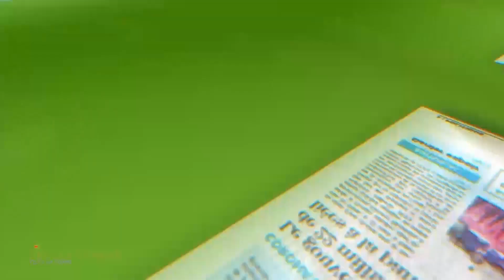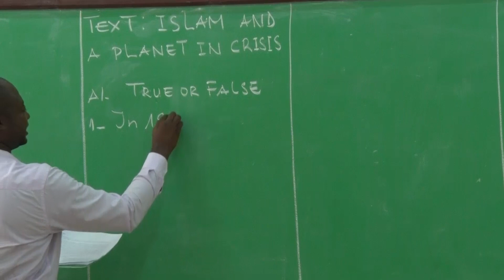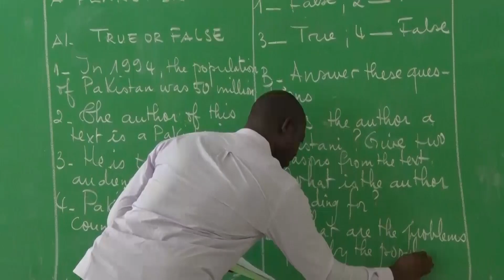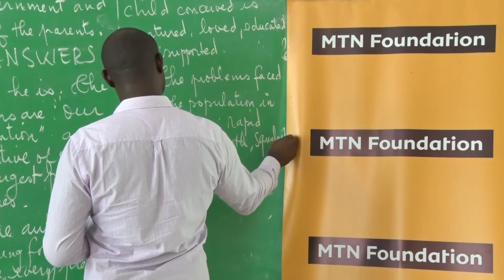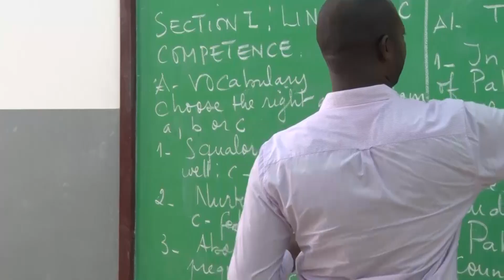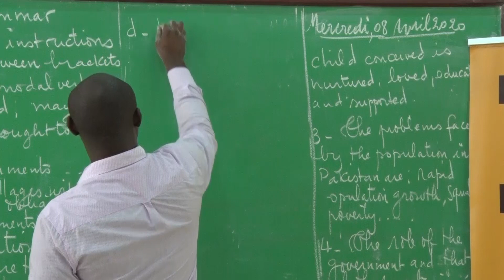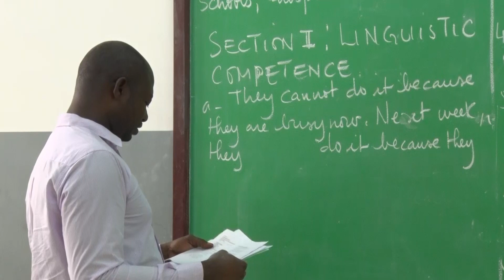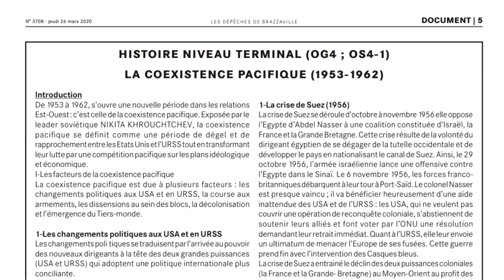Cours d'Anglais : Study on demographic. Terminale A